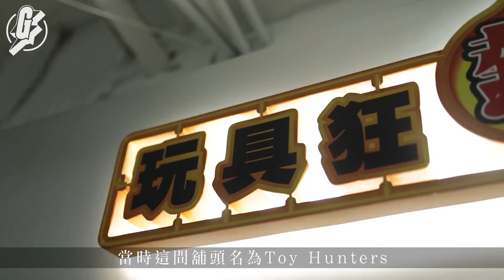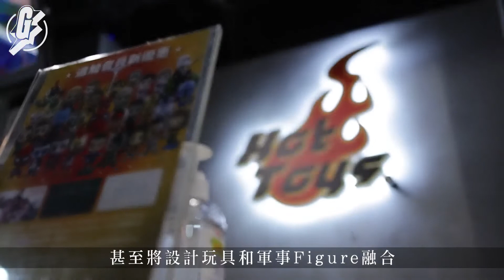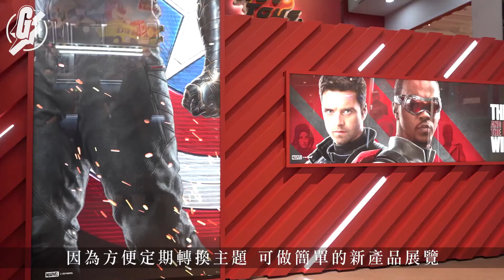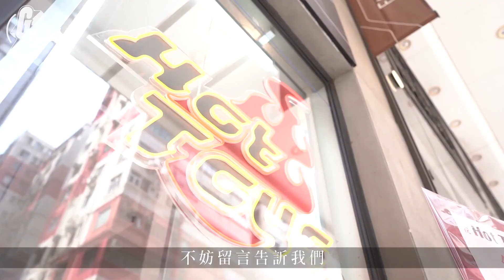GadgetGuy《蘋果Apple Daily》香港品牌｜Hot Toys玩具由小店造傘兵至Marvel星戰授權登業界頂峰_backup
影片來源：果籽《蘋果動新聞》
原片標題：香港品牌｜Hot Toys玩具由小店造傘兵至Marvel星戰授權登業界頂峰
原刊日期：20210625